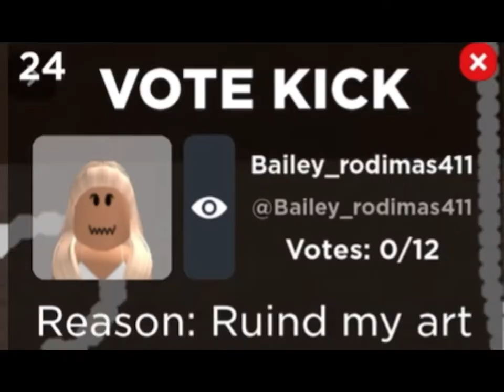Spraying some penises (Spray Paint)